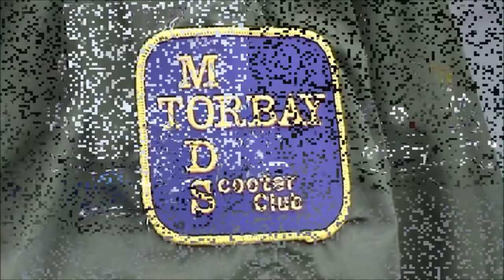Torbay Mods Scooter Club Ride Out to Looe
Torbay Mods along with other scooter club members ride down to the Barbican Plymouth and then over the Torpoint Ferry to Looe in Cornwall on Sunday 7th October 2007. Finally we queue to leave when one scooterist has trouble starting while others wait to move away and set off for the journey back home. With background music from the Who!

I do not own the copyrite for The Who music in the background but believe it to be appropriate for this video. Thank you